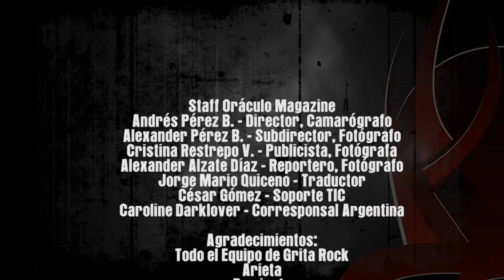Oráculo Magazine-Video Resumen Grita 2017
Expoferias - Manizales
15 de Octubre de 2017
Arieta
Dominate
Askariz
Kariwa
Cuntcrusher
Perpetual Warfare
Reencarnación
Goatwhore
Unleashed